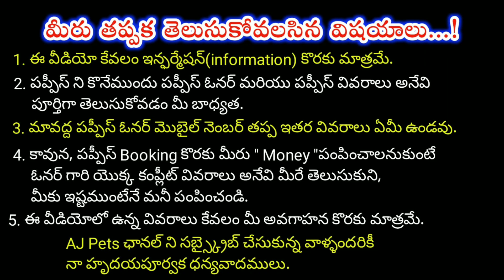top quality German Shepherd Puppies for sale in telugu/7674829729,8008759369 /aj pets